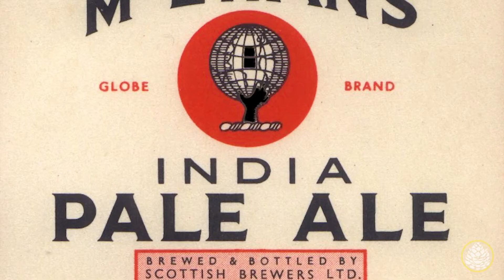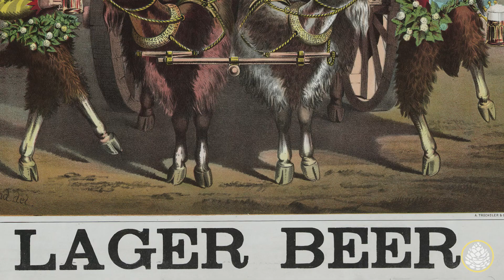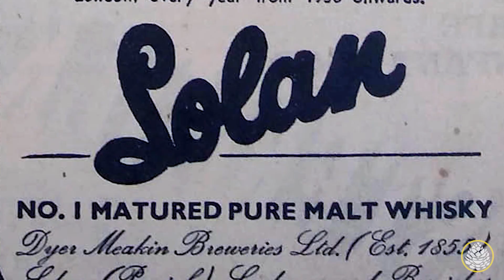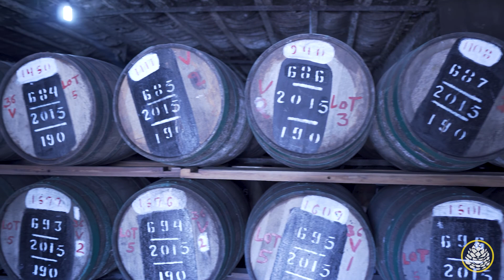The Untold Story of General Dyer and Kasauli Brewery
Watch the story of Kasauli Brewery, Asia's oldest brewery, how it's connected to Reginald Edward Harry Dyer aka General Dyer, who had ordered the Jallianwala Bagh massacre in Amritsar. Know how the India Pale Ale or the IPA brand of beer came into being. Also, step inside and see how Mohan Meakin's famous single malt whisky including Solan No 1 and its globally known Old Monk rum is prepared here these days.

*Credit: Most photographs used in this video have been taken from the British Library, London